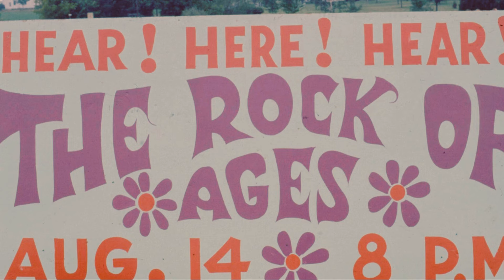The Young Adult Rock 2024 - No More "If Only..."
Join us for the second ever Young Adult Rock, happening this summer at The Way International, from August 8-11, 2024. Just like last time, there will be hot Bible, inspiring music, delicious food, time to fellowship, camping accommodations, and more! Register now and learn more about the event, including details like the schedule, where to stay, what to pack, what you'll eat, and how to get there, all on the event website.

Registrants must be ages eighteen to thirty-five at the start of the event or be married to someone who is in this age range. Registrants must also be Foundational Class graduates or a guest of someone who is a Foundational Class graduate. The registration deadline is Sunday, June 30. We can't wait to see you this summer for the Young Adult Rock!

The Way International is a nondenominational ministry based out of New Knoxville, Ohio, that's interested in helping people experience power for abundant living today through a knowledge of God's Word, which is His will. The Way Ministry makes home fellowships available worldwide to those interested, along with Biblical research classes and publications, a weekly Sunday teaching service, and other large ministry events.